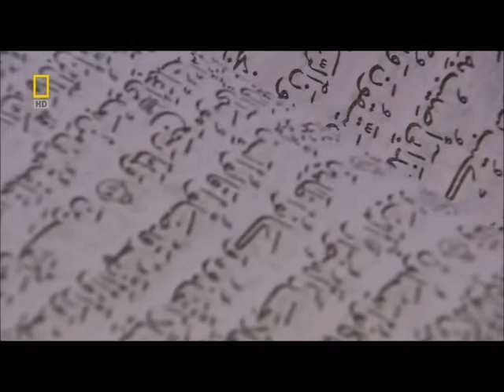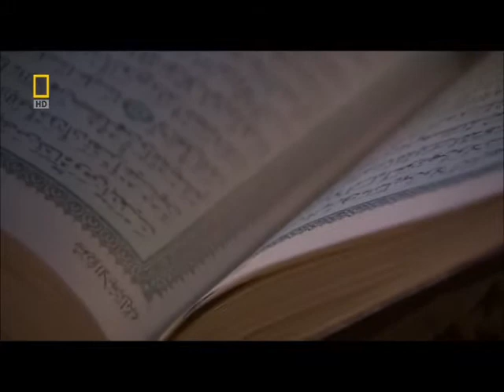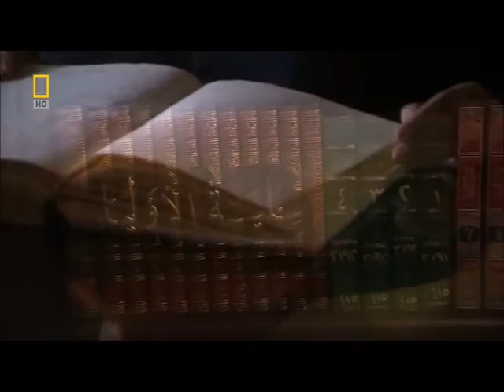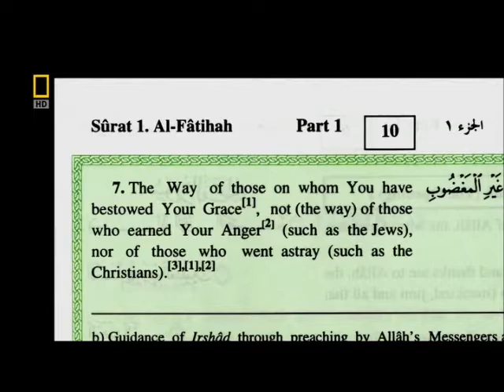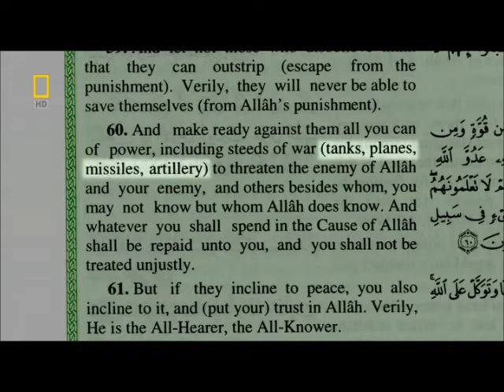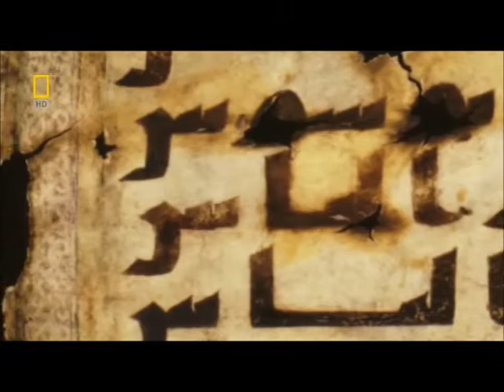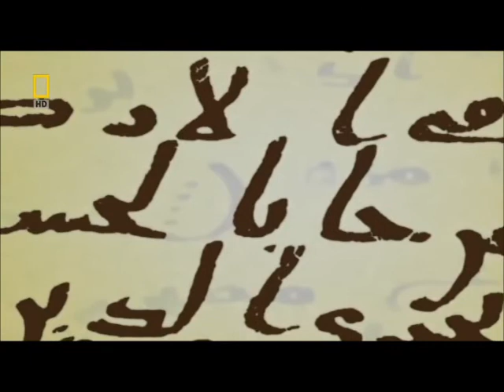Nat Geo: Коран / The Koran 6-7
National Geographic: Коран / The Koran.

Год выпуска: 2008
Страна: США
Режиссер: Энтони Томас